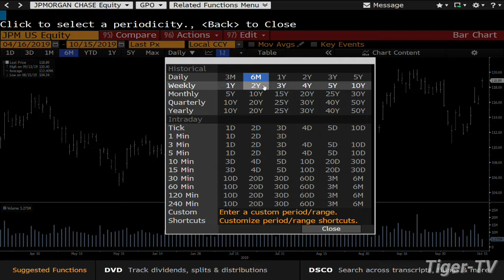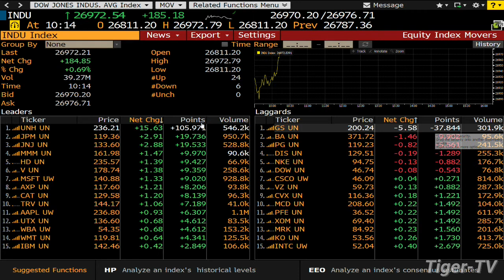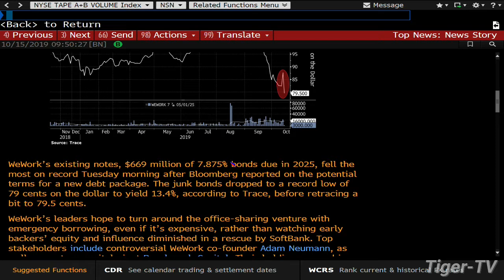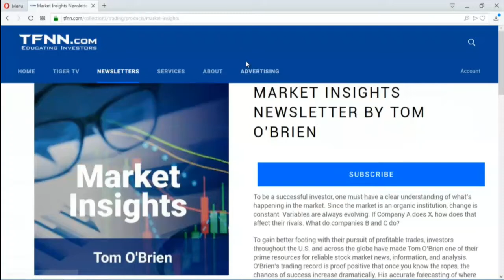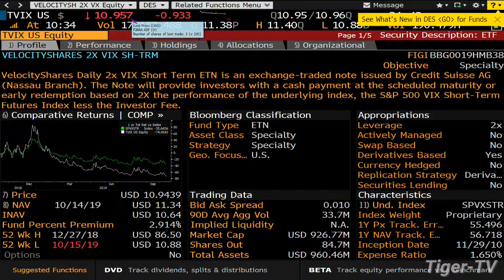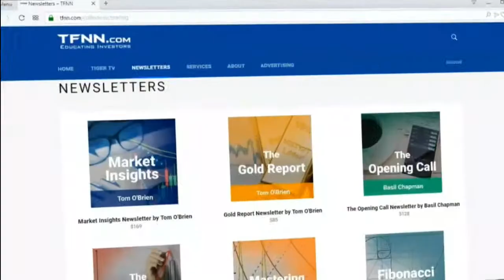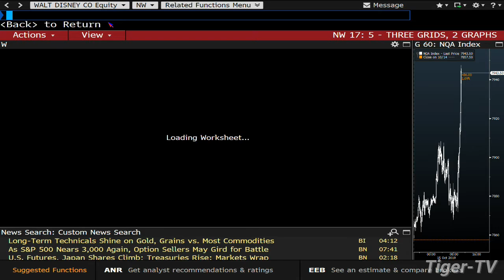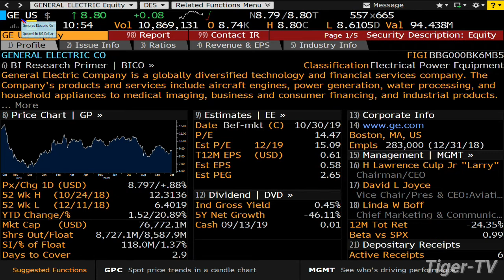October 15th, 2019 - Bull-Bear Trading Hour on TFNN